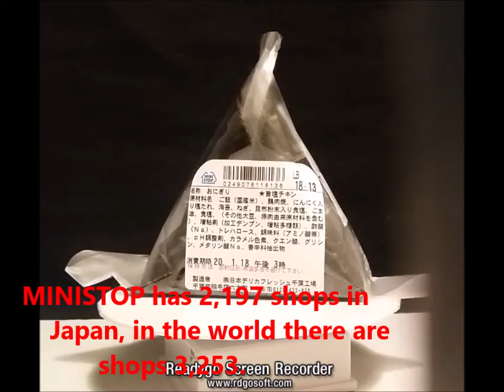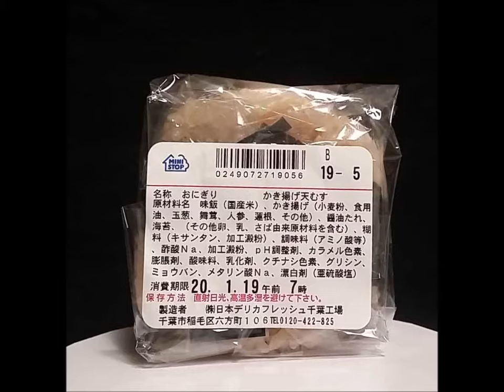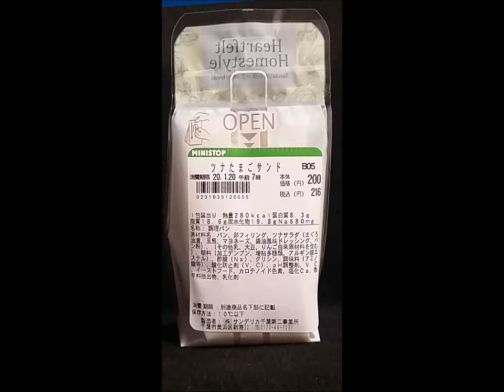Vol.2 Japanese fast foods.Weekly information dissemination.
This week's guide will introduce Japanese convience store ONIGIRI, sandwiches and sushi.

We have chosen the best selling products.
ONIGIRI, sandwich, SUSHI, etc.

We deliver products from our factory in China and Japan.